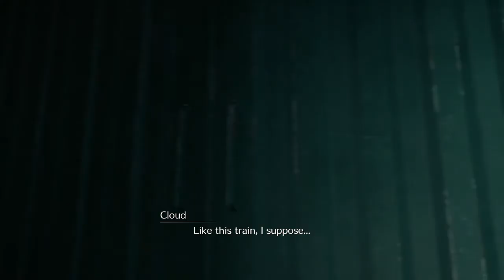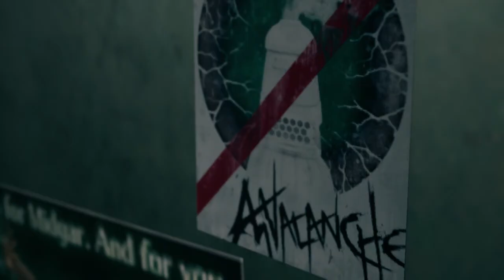Final Fantasy VII Remake Chapter 3: Home Sweet Slum (Part 3)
Final Fantasy VII Remake Walkthrough - Chapter 3:  Home Sweet Slum
Welcome to the walkthrough of the epic remastered action RPG adventure game by Square Enix - Final Fantasy VII Remake on Playstation 4, This game was released in April 2020.